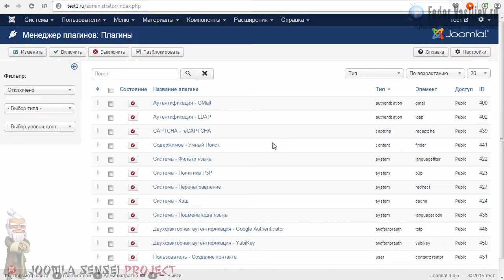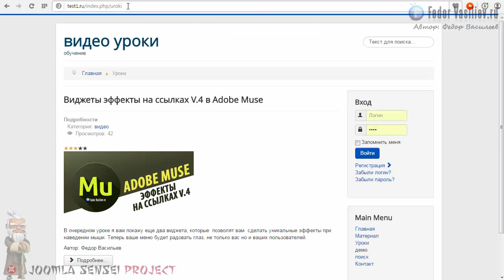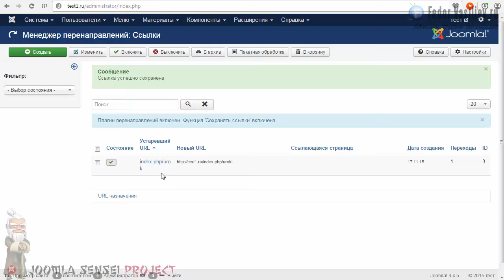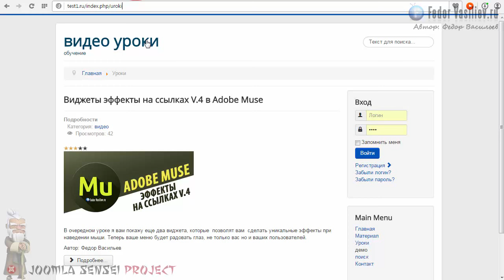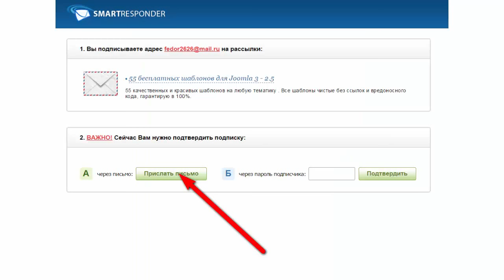20.Перенаправление | Joomla Sensei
В этом уроке я вам покажу полезную функцию joomla перенаправление с 404 ошибки на правильную страницу.